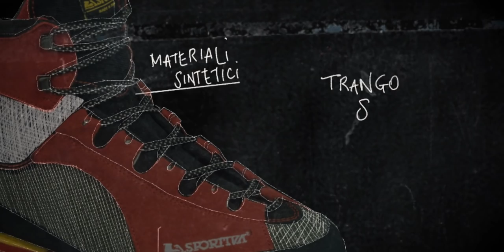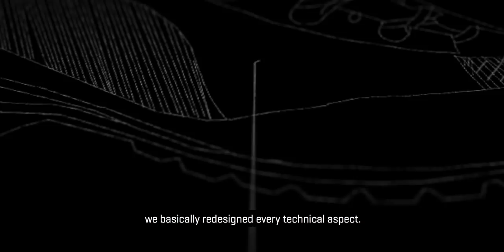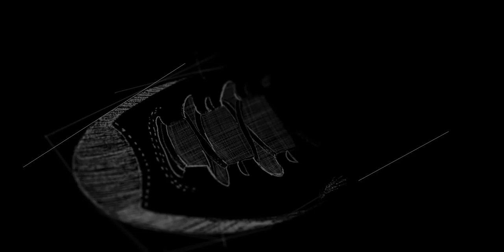La Sportiva 90th Anniversary Storytelling - The Trango Story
"Never a failure, always a lesson."
Behind every great success, there is always a story, studded with trails and errors, and sometimes real failures. The most important thing in this situations is to learn from our mistakes and never give up. Because "with resilience and perseverance, if you have vision and intuition, you get what you were hoping for."
A tribute to a Company explained by the story of one its iconic product, and told by the voices of those who made the story of climbing and mountaineering, and in parallel, the story of La Sportiva.